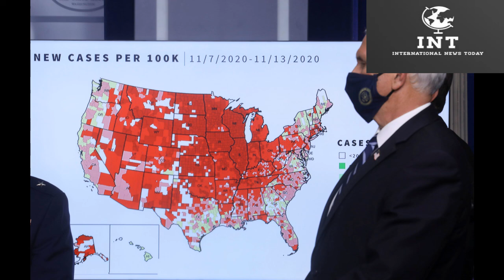Joe Biden Covid Positive